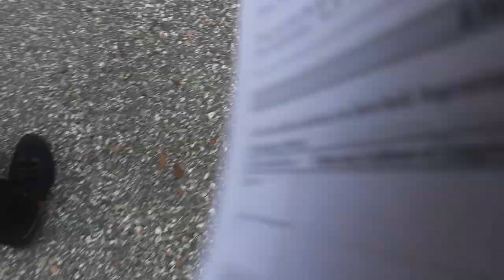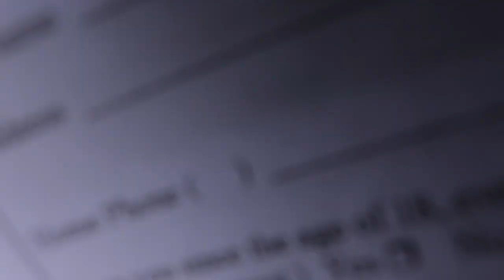BIG BRO IS BACK!!!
My brother from Connedicut is back and we went to the mall, racetrack and the beach! Hope you enjoy!

Tyler's Instagram: Tyler_marens